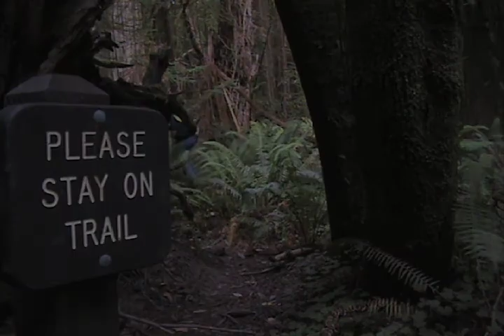Save The Earth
I hope this movie changes the way you think. Save the Earth while we still can.